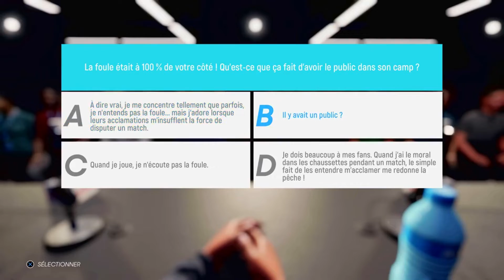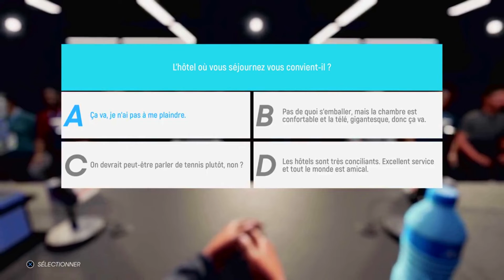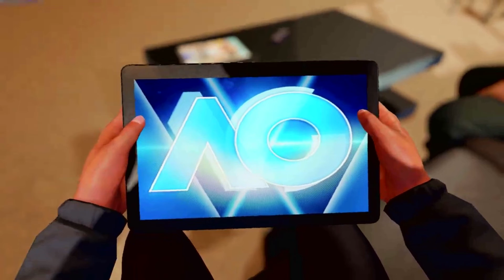A O Tennis 2 Open D'Australie, Melbourne Partie 4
Hello les amies, aujourd'hui un peu de sport. On part pour l'Open d'Australie. J'espère que les vidéos vous plairons.